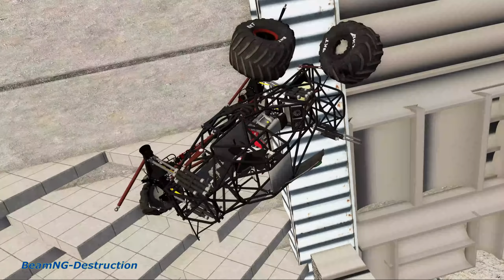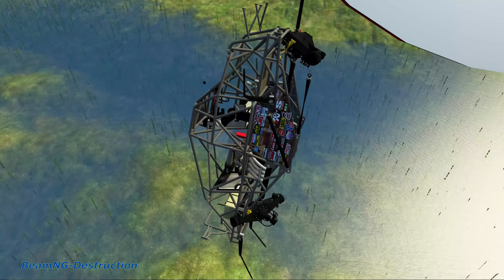Monster Truck vs Giant Pit Car Crashes & Destruction #12 – BeamNG.Drive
Wednesday it's time for the next video!

Time we did spend to make the video:
* We have spend 2  Hours to edit map .

To make this entertaining video for you guys we have spend 8 hours!